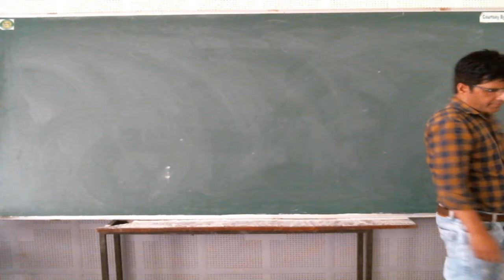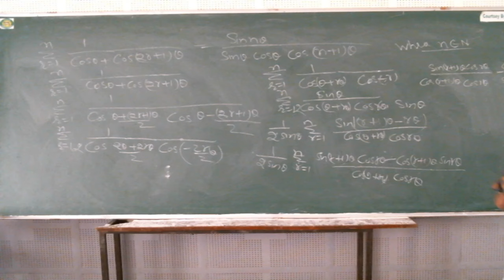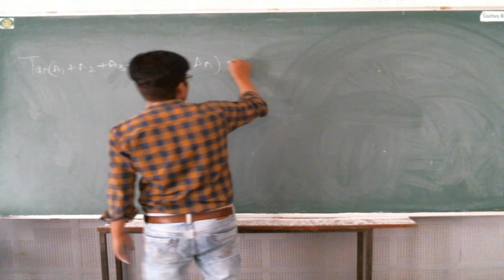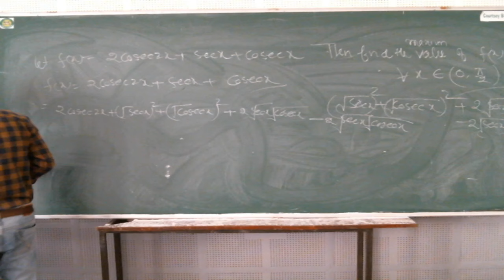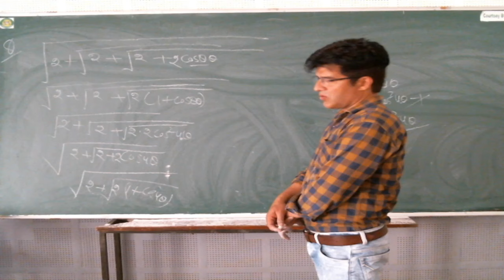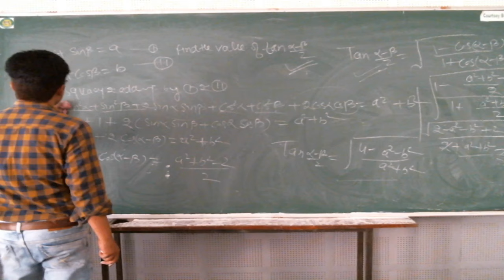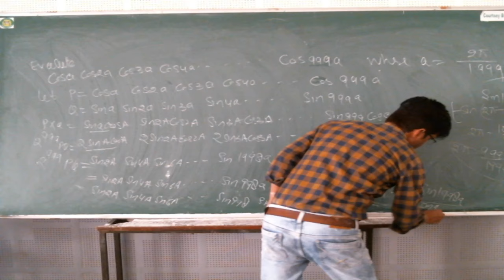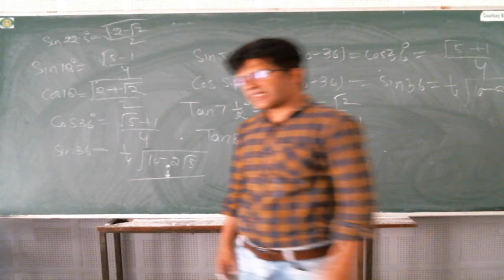IIT/JEE - MATHS (Trigonometry) BY MR. MOHD FAHIM KHAN